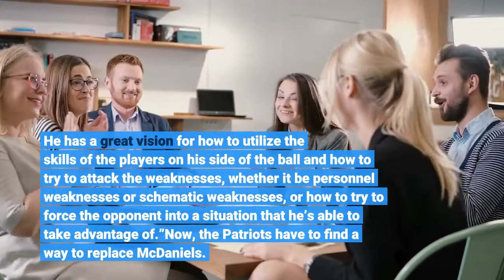How will the Patriots replace offensive coordinator Josh McDaniels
The NFL’s longest-tenured offensive coordinator will wear a different team’s headset next season. Josh McDaniels, who spent the last 10 seasons calling plays for the New England Patriots, will leave the team to take over as the Las Vegas Raiders’ head coach. McDaniels has been a fixture in New England ever since his return during the 2011 playoffs, and one of the best offensive coordinators in the NFL. Just ask the team’s head coach, Bill Belichick.“I don’t think he really has any weaknesses as a coach,” Belichick said earlier this season. “He understands what every player is doing on the field on offense and defense. He has a great vision for how to utilize the skills of the players on his side of the ball and how to try to attack the weaknesses, whether it be personnel weaknesses or schematic weaknesses, or how to try to force the opponent into a situation that he’s able to take advantage of.”Now, the Patriots have to find a way to replace McDaniels. Doing so will not be easy. Not only has the 45-year-old been praised as “an excellent play caller” by Belichick, the team also has no clear-cut successor on its staff at the moment. With that said, let’s take a look at some potential replacement options. Bill O’Brien: The Patriots’ offensive play caller from 2009 to 2011 — including the final of those three years wearing the coordinator title — should probably be considered the favorite to replace McDaniels given his experience in the organization. While O’Brien’s stint as head coach of the Houston Texans ended in disappointment, his work at Alabama last season was promising and he knows both the Patriots and quarterback Mac Jones. Colleague Brian Hines already wrote in greater detail about O’Brien earlier this week. Nick Caley: The most experienced member on New England’s offensive staff behind running backs coach Ivan Fears (who is not a candidate to become OC) and McDaniels himself, Caley might get some consideration for the job. The question is whether or not his lack of play-calling experience will prevent Belichick from handing the offense over to the current tight ends coach, especially with a quarterback in his second season running the show. Mick Lombardi: The Patriots’ wide receivers coach of the last two seasons is in the same basic situation as Nick Caley. He has some experience within the organization, but has not served as a play caller yet. While that alone would not be a disqualifier, the fact that he would have to learn the job while also helping develop Mac Jones will likely take him out of the running. Chad O’Shea: Had McDaniels left New England ahead of the 2018 season, O’Shea would likely have taken over as the team’s offensive coordinator. Currently serving as wide receivers coach and passing game coordinator in Cleveland, O’Shea spent 10 seasons with the Patriots as their wide receivers coach (2009-18) before a one-year stint as the Miami Dolphins’ offensive coordinator under Brian Flores.